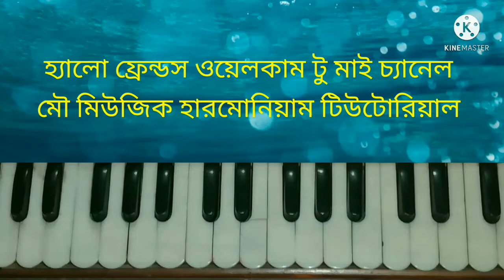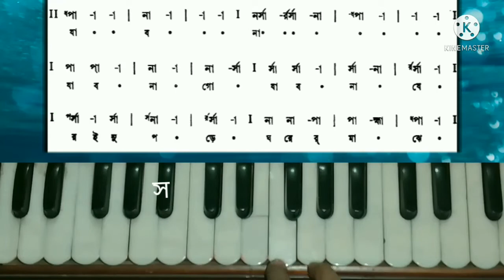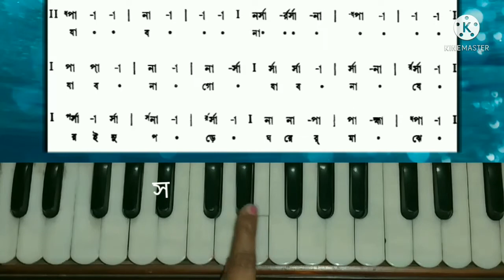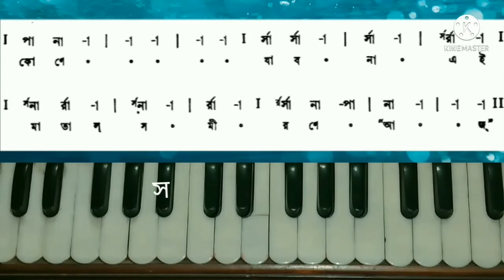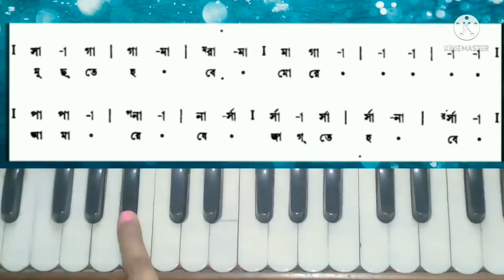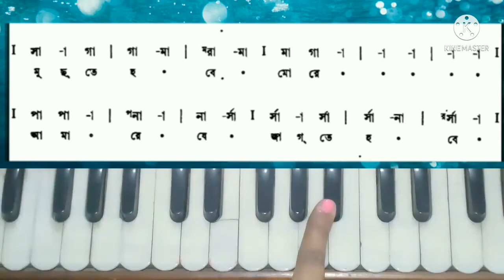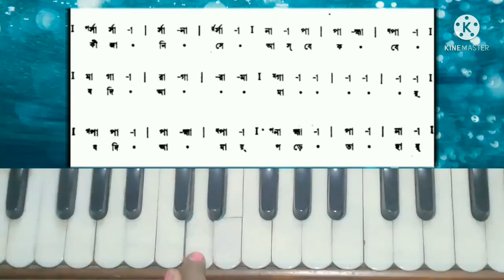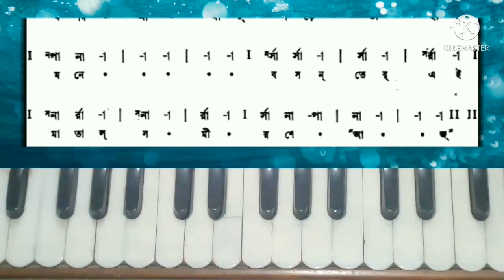সহজ স্বরলিপি /আজ জ্যোৎস্না রাতে/ হারমোনিয়াম টিউটোরিয়াল /aj josna rate /